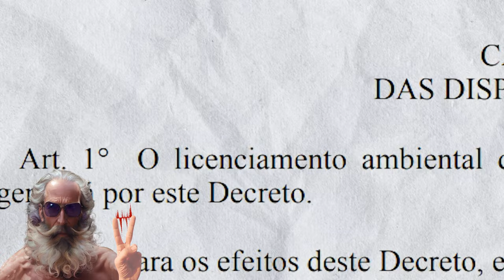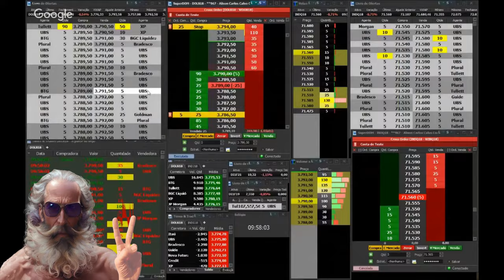👉GANÂNCIA 👉Dj Romulano 👉FREE MUSIC👉 OURO ILEGAL NA AMAZÔNIA - Saiba + na DESCRIÇÃO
40% da área de garimpo na Amazônia foi aberta nos últimos 5 anos, aponta levantamento do MapBiomas
Em apenas um ano a área ocupada pela atividade no país cresceu 35 mil hectares – o tamanho de uma cidade como Curitiba.Por g1

22/09/2023 00h01  Atualizado há 2 meses
Levantamento do MapBiomas aponta que o garimpo teve um "crescimento explosivo" no Brasil em 2022: em apenas um ano, a área ocupada por essa atividade no país aumentou em 35 mil hectares, equivalente ao tamanho de uma cidade como Curitiba.

O crescimento se concentrou principalmente na Amazônia, que, em 2022, abrigava quase a totalidade (92%) da área garimpada no Brasil.

Garimpo aumentou 787% em terras indígenas entre 2016 e 2022, aponta Inpe
Alertas de garimpo ilegal caem com retomada de ações de proteção
Ainda de acordo com o levantamento, chama a atenção a presença do garimpo em áreas protegidas, como nos Parques Nacionais do Jamanxin, do Rio Novo e da Amazônia, no Pará; na Estação Ecológica Juami Japurá, no Amazonas, e na Terra Indígena Yanomami, em Roraima.

César Diniz, coordenador técnico do mapeamento de mineração do MapBiomas, destaca que a persistência desses garimpos em áreas proibidas mostra que o apoio econômico e político obtido pela atividade.

“O tamanho desses garimpos sobressai nos mapas, sendo facilmente identificável até por leigos. Surpreende que ano após ano ainda subsistam. Sua existência e seu crescimento são evidências de apoio econômico e político à atividade, sem os quais não sobreviveriam, uma vez que estão em áreas onde o garimpo é proibido”, destaca César Diniz, coordenador técnico do mapeamento de mineração do MapBiomas.
Em 2022, a área ocupada em áreas protegidas foi 190% maior do que cinco anos atrás, com quase 50 mil hectares incorporados ao garimpo nesse período.

Nesse mesmo ano, mais de 25 mil hectares em Terras Indígenas (TIs) e 78 mil hectares em Unidades de Conservação (UCs) eram ocupados pelo garimpo, comparados a 9,5 mil e 44,7 mil hectares, respectivamente, em 2018. Isso significa que em 2022, 39% da área garimpada no Brasil estava localizada dentro de uma TI ou UC.

Dentre as TIs, a Kayapó, Munduruku, Yanomami, Tenharim do Igarapé Preto e Sai-Cinza foram as mais invadidas pelo garimpo.

O garimpo tem sérias consequências ambientais, incluindo o assoreamento de rios e a contaminação de suas águas. As bacias mais afetadas são Tapajós, Teles Pires, Jamanxim, Xingu e Amazonas, representando 66% da área garimpada no país, com o Tapajós respondendo por 20% e o Teles Pires por 18% dessa área.

Em contraste, a mineração industrial não registrou crescimento em sua área ocupada em 2022, mantendo-se próxima dos 180 mil hectares registrados em 2021. Essa área representava apenas 40% do total ocupado pela atividade minerária no Brasil, que somava 443 mil hectares.

CONTINUA...
Saiba mais em:
Fonte do texto acima:

Música nesse vídeo :
►GANÂNCIA - Dj Romulano